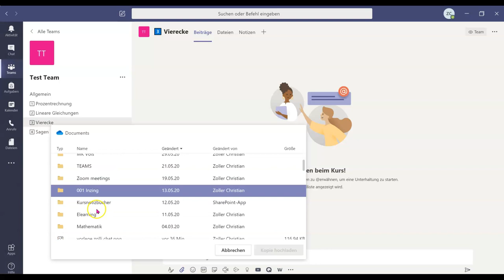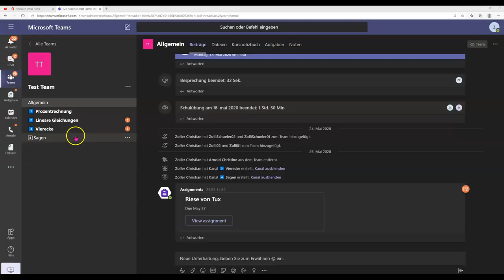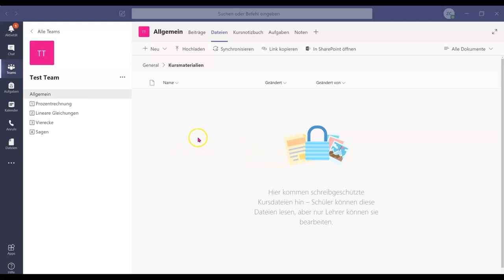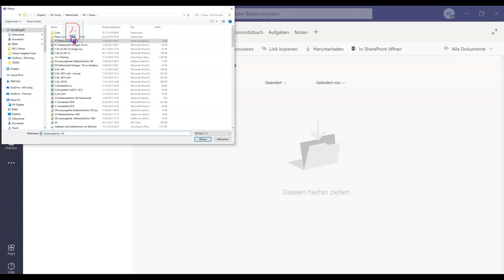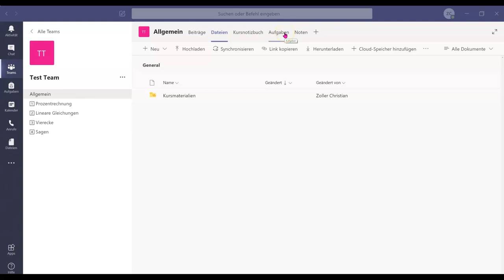07 Dateimanagement in Microsoft Teams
Dateimanagement in Microsoft Teams - Tutorial! Hier zeige ich Dir wie man Dateien und Ordner vom PC hochlädt und diese den Schüler:innen zur Verfügung stellt.
0:00 Dateien über den Chat im Register Beiträge hochladen
0:50 Mentions (Erwähnungen von Personen)
1:05 Schüleransicht
1:25 Daumen hoch als Lesebestätigung von Nachrichten
1:34 Registerkarte Dateien in einem Kanal
1:45 kollaborative Dateien in einem Kanal
2:00 Kursmaterialien (unveränderbare Materialien) hochladen
2:26 neue Ordner in Kursmaterialien anlegen
3:10 Dateien vom PC auf Teams hochladen
3:35 Ordner vom PC auf Teams hochladen